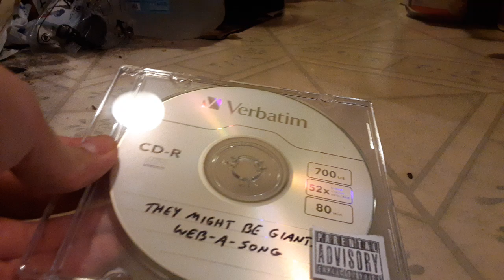CD update for 12/23/20 part 2